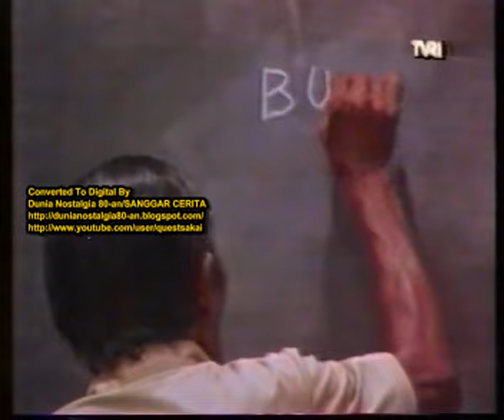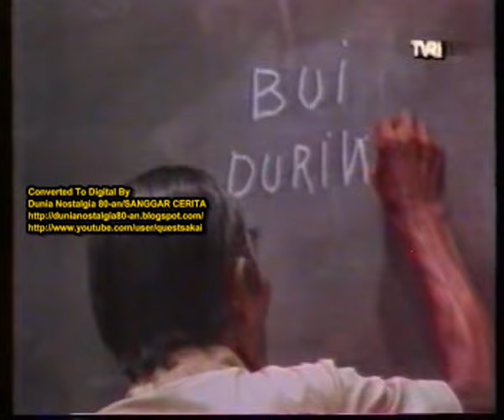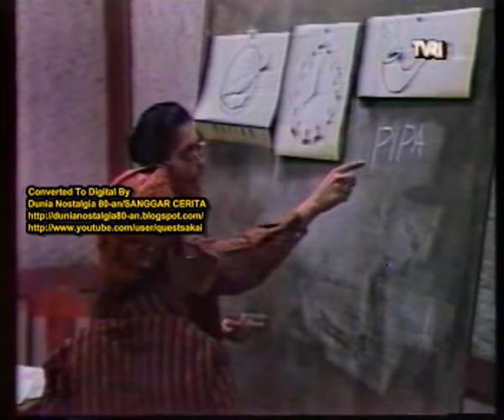Rumah Masa Depan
akhirnya setelah 14 tahun ketemu jg film serial ini Puji Tuhan @TVRINasional